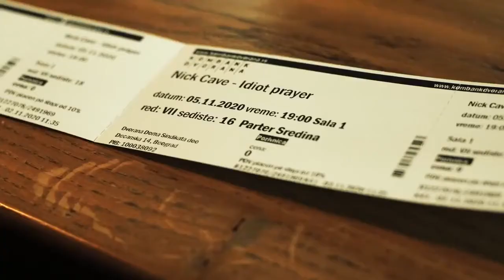Filmski festival Slobodna Zona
16. festival je otvorio pokret Odbranimo reke Stare planine